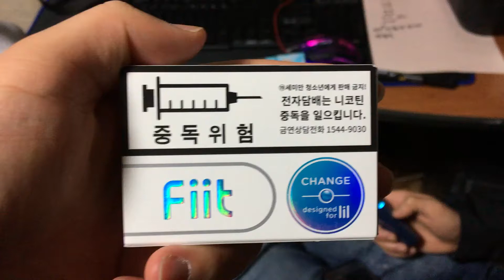KT&G 전자 담배 릴(lil) Fiit 체인지 살아있는 리뷰 레전드 영상 8~!!!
한국 유저가 알려주는 KT&G 궐련형 전자 담배 릴(lil) Fiit 체인지(박하 캡슐) 살아 숨쉬는 리뷰 영상 인터뷰 레전드 8~!!!
1. 기존의 일반담배는 잊어라!!!
2. KT&G사의 전자담배 릴은 아주 사용이 쉽고 줄담배를 자랑한다.
3. 충전은 USB 전원만 있으면 급속 충전을 선사한다.
4. 간편하게 휴대하다가 Fiit스틱을 이용하여 깔끔하게 한대~!!!
6. 아쉽게도 해당 제품은 서울 편의점에서만 판매중
끊을 수 없다면 산불 예방도 되는 릴로 가즈아~!!!

PPAP, 먹방(맛집, 삼시세끼, 사십춘기, 3대천왕) 19금 욕설, 포켓몬GO 다음으로 재미있는 전자기기 작동 엑기스 영상~!!!
단언컨데 다시 와서 보게 될 것임;
지진, 핵폭탄, 태풍보다 더 강력한 영상
블랙홀, 씽크홀 보다 순식간에 빨려 들어가는 영상
올림픽, 월드컵, 프리미어리그, 프리메라리가, NBA, MLB, 프로야구 보다 재미있는 차량 쿨링 시트 작동 영상
UFC, Road FC, One Championship, M-1 Global, Cage Warriors
보다 흥분되는 차량 본폼 스마텍스 영상
무한도전, 런닝맨의 유재석과 출연하는 그날까지!
EXID 하니의 역주행 보다 두근거리는 미녀 영상
대장 주식, 테마 주식, 배당 주식, 도박 주식 종목 추천하고 투자하는 청담동 주식부자, 증권사 스탁 직원보다 재미있는 요리사 백종원의 마싯쥬;;;
모바일 촬영 영상
리그오브레전드, FIFA온라인, 오버워치, 던전앤파이터, 메이플스토리 보다 흥미로운 온라인 고화질 영상
또봇, 터닝메카드, 요괴워치, 파워레인저, 뽀로로, The Gummy Bear Song 보다 미래의 성인이 되는 어린이들에게 흥미로운 영상;
영어, 일본어, 중국어, 스페인어, 아랍어, 독일어, 프랑스어 교육 방송 보다 한국어 공부하기 쉬운 한류 한국어 교육 방송?